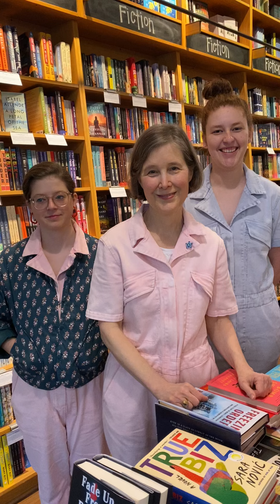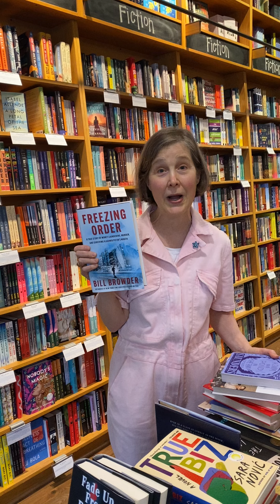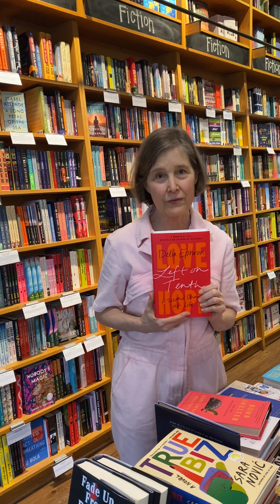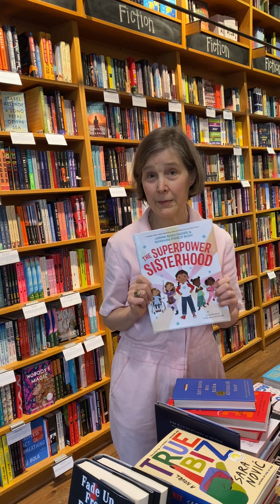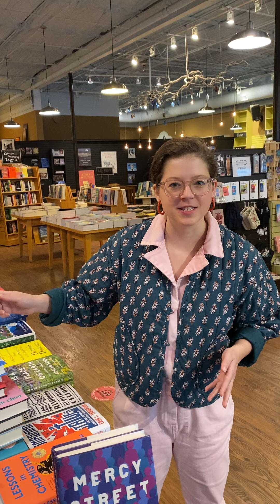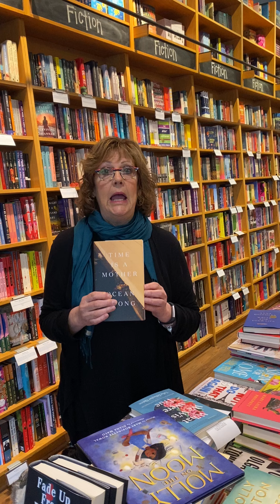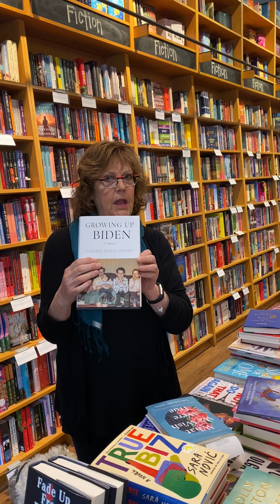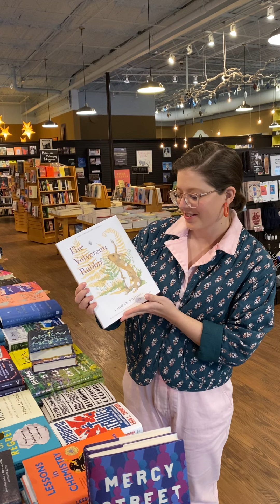The Laydown Diaries: April 12, 2022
Laydown Diaries: April 12, 2022

Ann and The Jumpsuit Crew (thanks Faherty!) are back with some notable new releases, color-coordinated covers, and exceptional events! Anna Quindlen, Delia Ephron, Nashville’s own Mary Laura Philpott, and many more have books out today, so dive on into today’s laydowns!